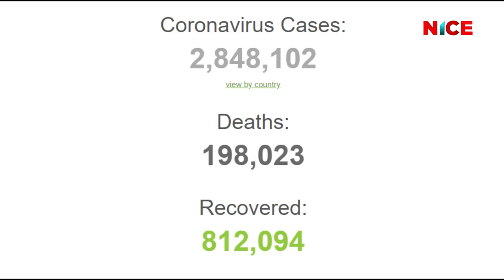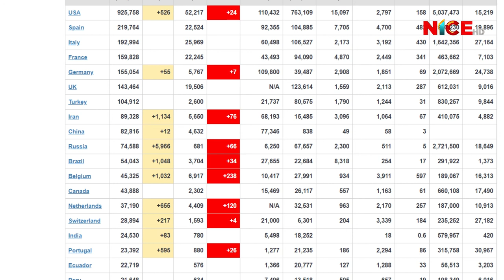Corona Virus Pandemic new Update | NICE Samachar | नाइस समाचार | NICE News | NICE TV HD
Corona Virus Pandemic new Update | 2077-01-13
NICE Samachar | नाइस समाचार | NICE News | NICE TV HD

नाइस टेलिभिजन HD का सम्पूर्ण कार्यक्रम/समाचारहरु युट्युब (NICE TV HD & NICE NEWS HD) , फेसबुक लगायत Nicesamachar.com मा पनि हेर्न र पढ्न सक्नु हुनेछ ।